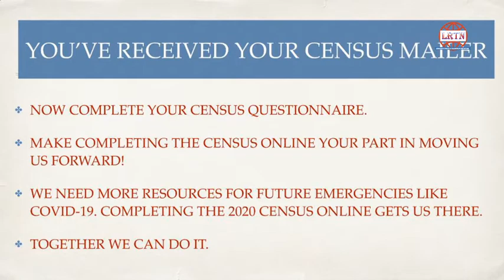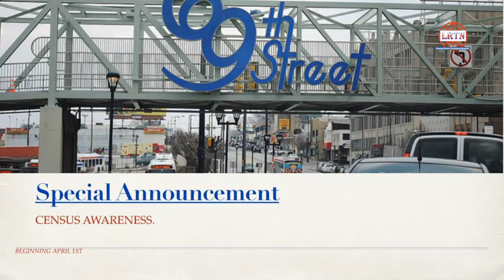CENSUS 2020, PLEASE MAKE SURE TO BE COUNTED